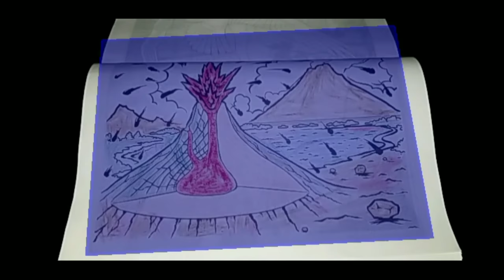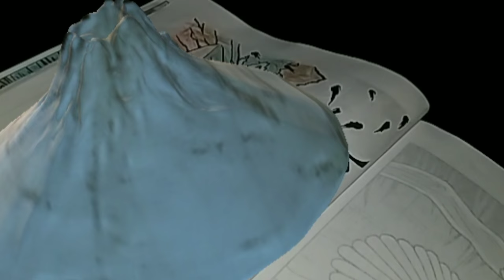JERIC MAKES A 3D AUGMENTED REALITY VOLCANO | JERIC'S WORLD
Hi guys! Welcome to Jeric's World!
Jeric makes a 3D augmented reality volcano by coloring it and learn about the parts of the volcano. Fun kids activities with Jeric's World!

JERIC AS THE PIRATE OF SUBIC! | PIRATES OF THE CARRIBEAN MINI FIGURES BUILDING BLOCKS |JERIC'S WORLD